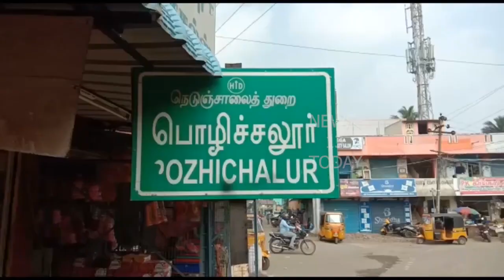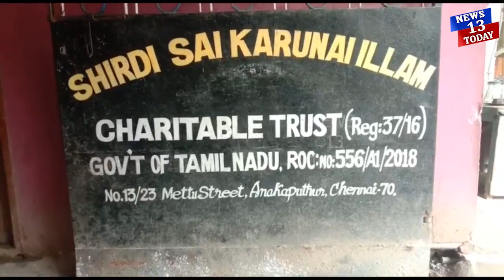காதலனை தேடிவந்த மேற்குவங்கத்து இளம்பெண் சென்னையைமீட்கப்பட்டார்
காதலனை தேடி மேற்கு வங்கத்தில் இருந்து சென்னை வந்த இளம்பெண் மீட்கப்பட்டு காப்பகத்தில் ஒப்படைப்பு.

சென்னை பல்லாவரம் அடுத்த பொழிச்சலூர், சிவசங்கர் நகர், அண்ணா நெடுஞ்சாலையில் நீண்ட நேரமாக மொழி தெரியாத இளம்பெண் ஒருவர் சுற்றித் திரிந்துள்ளார்.

புரியாத மொழி பேசி பல்வேறு நபர்களிடம் ஏதோ கேட்டுக் கொண்டிருந்தார்.

இதனை கண்ட அவ்வழியே வந்த ஆட்டோ ஓட்டுநர் இளம்பெண்ணை ஆட்டோவில் ஏற்றிச் சென்று சங்கர் நகர் காவல் நிலையத்தில் ஒப்படைத்தார்.

போலீசாரின் விசாரணையில் அந்த பெண் மேற்கு வங்காளத்தை சேர்ந்த ஜூம்மா(22) என்பது தெரியவந்தது. இவர் திருமணம் ஆகி இரண்டு குழந்தைகளை பெற்று கணவருடன் ஏற்பட்ட கருத்து வேறுபாட்டின் காரணமாக ஒரு வருடம் முன்பு பிரிந்து வாழ்ந்து வந்த நிலையில் ஹோப்பின் என்ற மேற்கு வங்கத்தை சேர்ந்த மற்றொரு இளைஞரை காதலித்து வந்துள்ளார்.

இந்நிலையில் ஹோப்பின் இரு தினங்களுக்கு முன்பு ஜூம்மாவை சென்னையில் தான் நான் மேஸ்திரி வேலை செய்து வருவதாகவும், சென்னை வரும்படி கூறியுள்ளார்.

காதலனின் வார்த்தையை நம்பி ரயில் ஏறி சென்னை சென்ட்ரல் ரயில் நிலையம் வந்து இறங்கி, சென்னையில் தனது இரண்டாவது ஆசை காதலனுக்கு செல்போனில் தொடர்பு கொண்டால் செல்போன் எண் அணைத்து வைக்கப்பட்டுள்ளது. இதனால் காதலனை தேடி ஊர் ஊராக சுற்றித் திரிந்துள்ளதும் தெரியவந்தது.

பின்னர் இளம்பெண்ணை போலீசார் அனகாபுத்தூரில் உள்ள சாய் இல்லத்தில் ஒப்படைத்தனர்.

காதலித்து சென்னை வரவழைத்துவிட்டு செல்போனை அணைத்து வைத்துவிட்ட மோசடி காதலன் ஹோப்பினை சங்கர் நகர் போலீசார் சைபர் கிரைம் போலீசாரின் உதவியுடன் தேடி வருகின்றனர்.